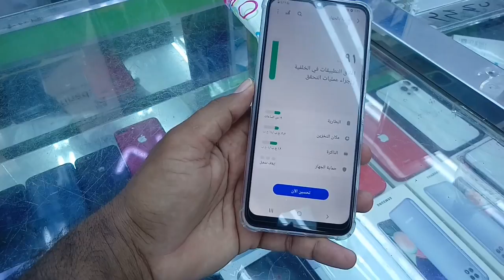Used Samsung Galaxy A22 Market price, samsung galaxy a22 in saudi arabia,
Saudi Arabia Latest Update News today in Urdu and Hindi, Saudi News in Urdu, Today News in Saudi Arabia, Used Samsung Galaxy A22 Market price, samsung galaxy a22 in saudi arabia, Samsung Galaxy A22 latest price, used samsung mobile market price, samsung galaxy a22 display is 6.6 inches, Saumsung Galaxy A22 price in KSA,